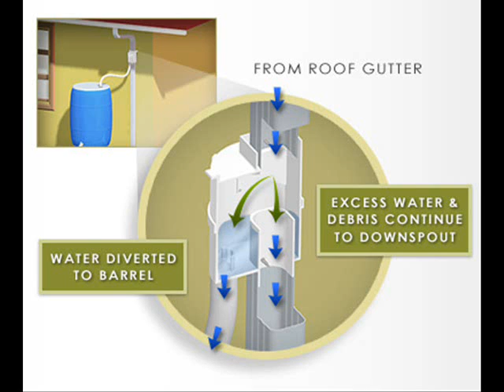RainReserve Advantage - No More Overflow Problems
RainReserve diverter automatically redirects excess rainwater into your downspout and away from your home.